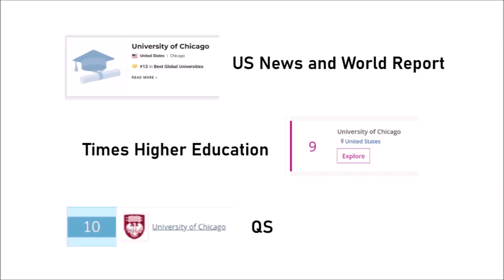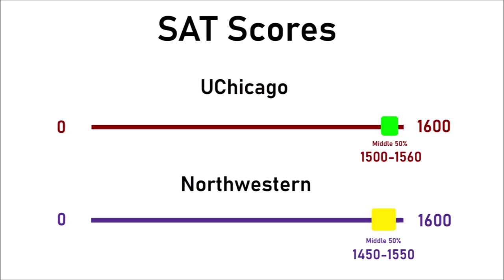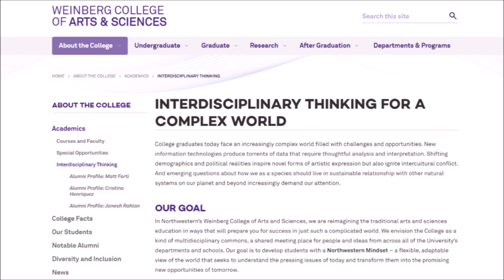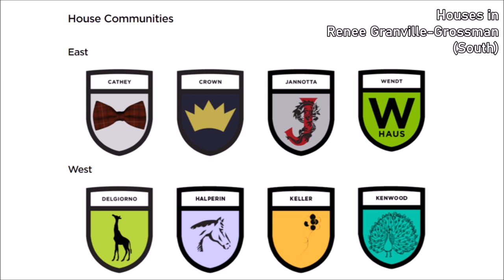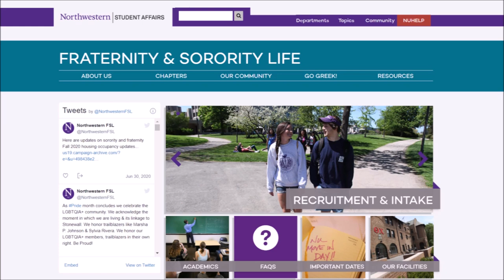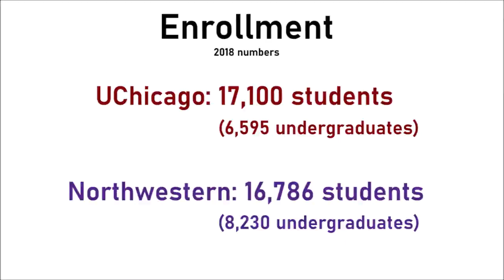UChicago VS Northwestern: Chicagoland's Best Universities Compared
The University of Chicago and Northwestern University are two of the best colleges in the United States. How do the two Chicago-area schools compare to each other? This brief comparison of UChicago VS Northwestern goes over some quick facts about each school's enrollment, majors, graduate schools, test scores, social life, athletics, and more.